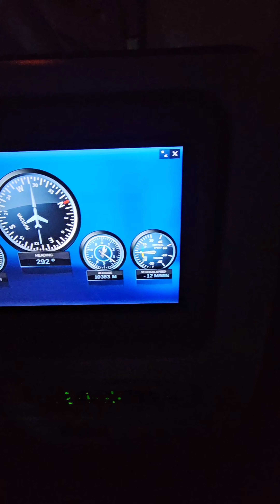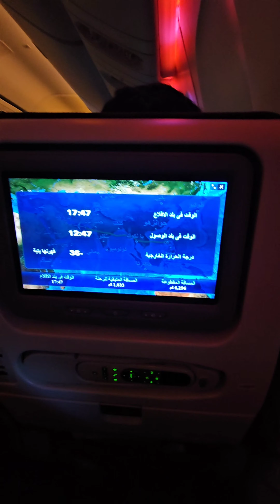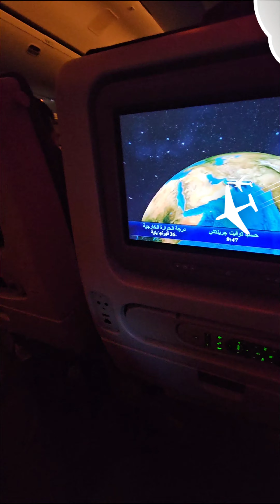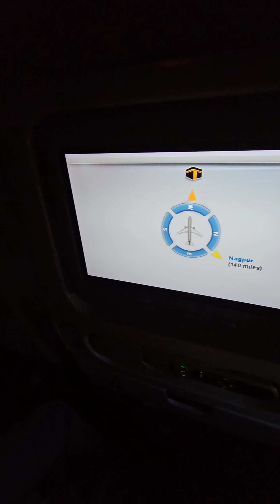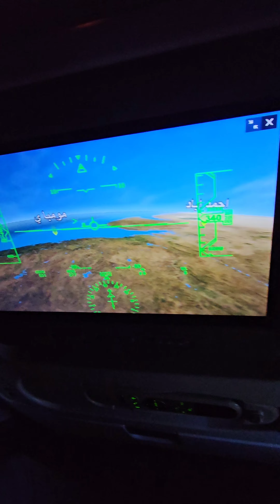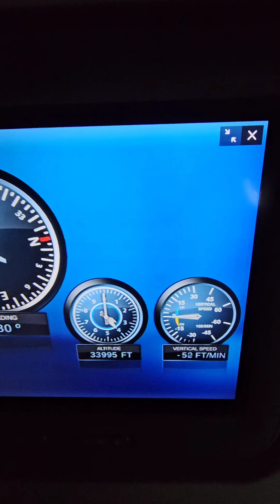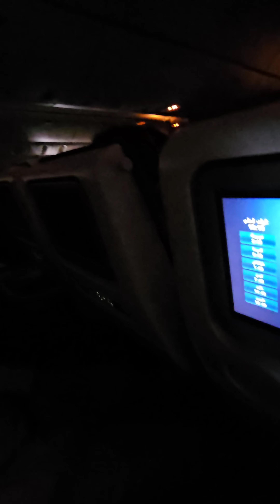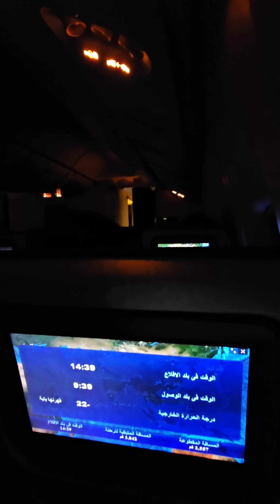INSIDE THE PLANE 20240724 😀✈️benangelmhitzmacabidang